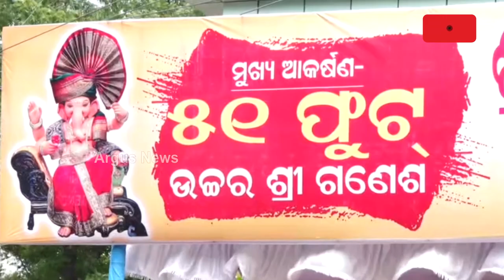Ganesh Chaturthi 2023: Odisha Gearing Up For Grand Celebration